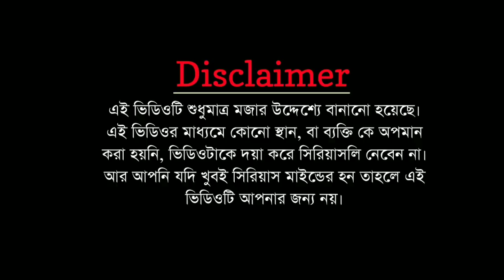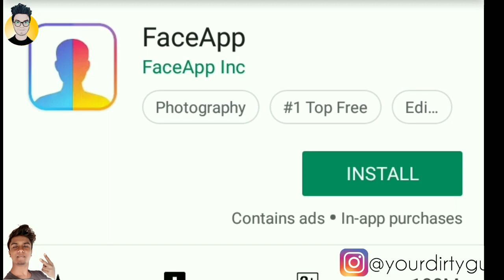Face App vs Stulish App| Bangla Funny Video 2019| The Dirty Guy